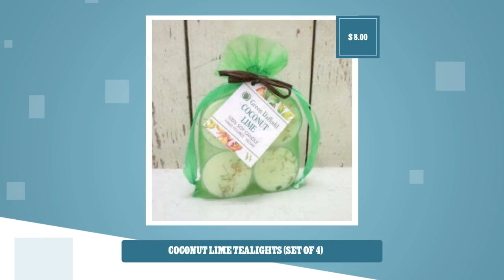Carma's Boutique LLC Has Everything You Need To Look Fabulous!!!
COCONUT LIME TEALIGHTS (SET OF 4) This scent will send you on an island vacation of fresh creamy
coconuts with a twist of zesty lime. With added dried oat grass
and corn silk to the wax for a little color.

Ingredients: 100% American soy wax, all cotton wick, essential
and/or fine fragrance oils, dried herbs $8.00